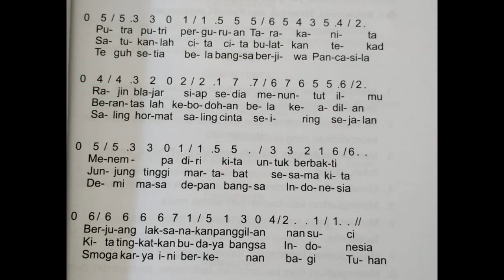MARS PERGURUAN TARAKANITA - Minus One Piano Instrument - Do=A